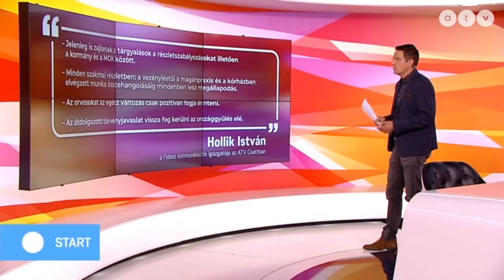Akár 5000 egészségügyi dolgozó is felmondhat az új egészségügyi törvény miatt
Az ATV Start vendége Tóth Judit alelnök, Magyar Orvosok Szakszervezete.